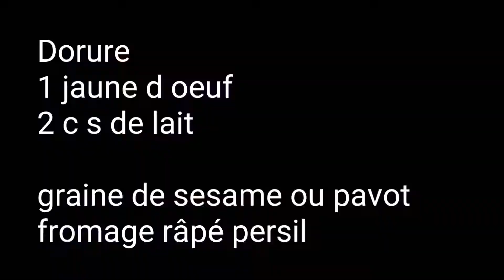Pains Buns farcis au poulet et aux legumes